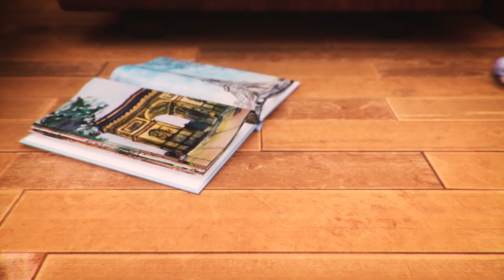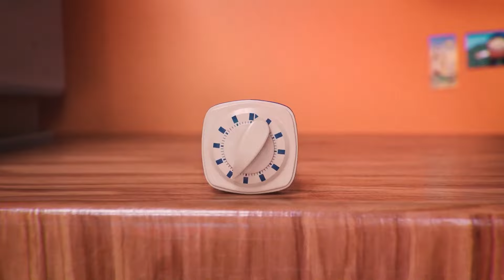CAÇA AO TESOURO COM MASON JAMES! 🚗🧐💥 | Aventuras Matchbox World Tour Em Português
O explorador internacional, Mason James, está na aventura mais épica! Agora, você pode acompanhá-lo em todas as suas missões. Vocês vão conseguir resolver todos os mistérios da MATCHBOX WORLD TOUR?

Qual será o próximo destino de Matchbox World Tour? 🧐🛻🔍

Você pode reviver todas as aventuras de MASON JAMES em MATCHBOX WORLD TOUR E AVENTURAS MATCHBOX

Sobre Hot Wheels Brasil

Bem-vindo ao canal oficial da Hot Wheels Brasil! 😎 Os carros Hot Wheels mais épicos, as acrobacias mais radicais, a adrenalina da velocidade e as corridas mais legais estão no nosso canal!

🏁⚡ Você está pronto para reinventar seus carros e pistas Hot Wheels?

Você pode encontrar os carros Hot Wheels mais radicais no YouTube! 😱🔥